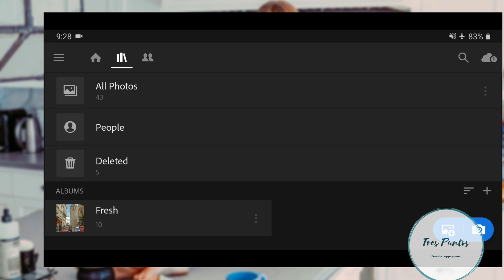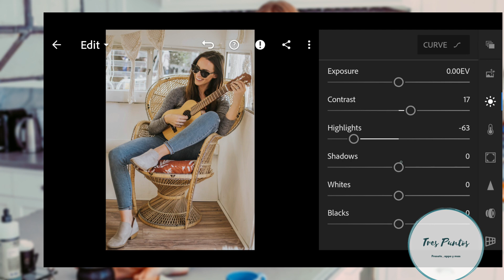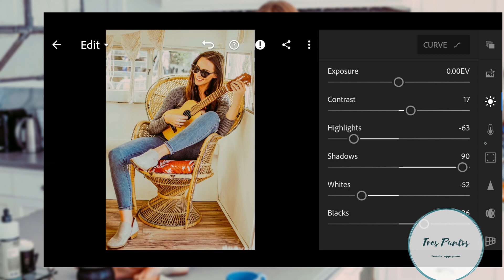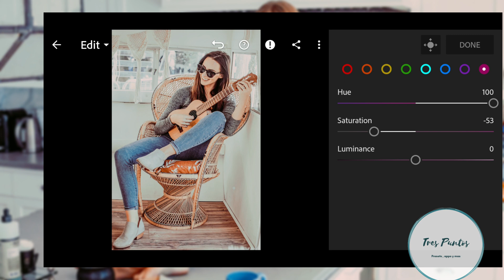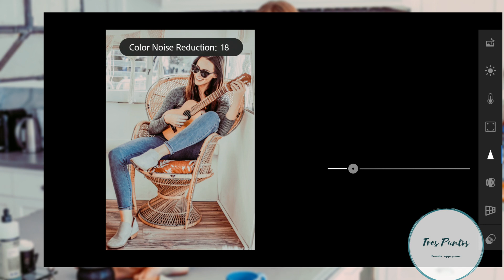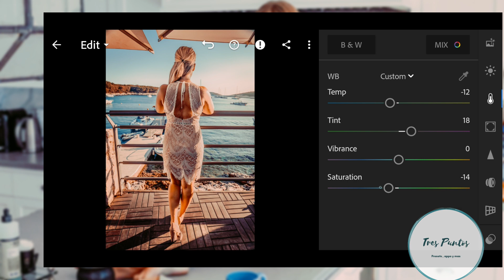COMO EDITAR EN LIGHTROOM MOBILE | PRESET GRATIS PARA LIGHTROOM (FRESH)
(POR FAVOR LEA ESTO PRIMERO)
Puedes obtener este ajuste preestablecido GRATIS siguiendo las instrucciones a continuación.
➭ La contraseña aparece como una tarjeta (esquina superior derecha de la pantalla)
➭ La contraseña es un número de 4 dígitos, se divide en dos y aparece por separado y al azar:
            Por ejemplo:
            Combinar [1] Pase y [2] Pase.